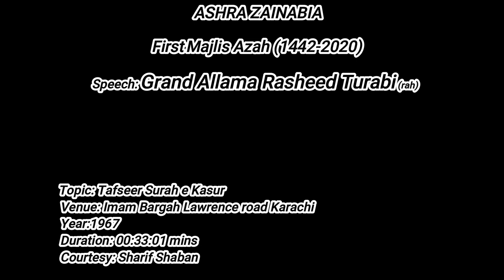Grand Allama Rasheed Turabi(rah) ASHRA ZAINABIA 1st Majlis Tafseer Surah e Kausar (سُورۃ الکُوثر)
ASHRA ZAINABIA
1st  Majlis
Speaker: Grand Allama Rasheed Turabi (rah)
Topic: Tafseer Surah e Kausar (سُورۃ الکُوثر)
Duration: 00:33:01 mins
Year: 1967
Venue: Imam Bargah Lawrence road Karachi
Courtesy: Sharif Shaban
Presenter: Hadi Askari